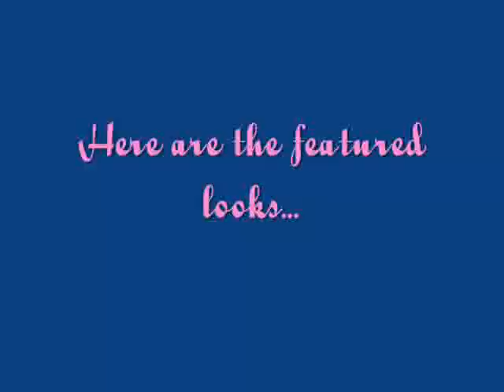Cavy Couture- FASHIONABLE g-pigs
My two guinea pigs model this year's hottest looks (according to Piggie Magazine)! Cavy Couture: Second Edition coming soon!!!
** This did not hurt my guinea pigs. In fact, they seemed to enjoy it. If this, in any way, did hurt my guinea pigs, even the slightest bit, I would not do this.
The music/song is Its Friday by Musicshake.